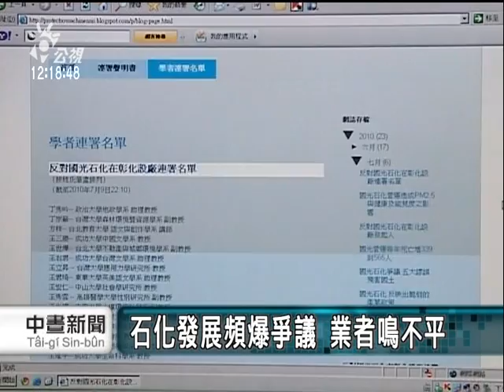2010-08-25公視中晝新聞(石化發展頻爆爭議 業者鳴不平)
台灣石化公會年度會員大會，國內石化業者出席踴躍，成為近年來難得場面，由於台塑六輕五期連續發生火警，讓高汙染高耗能的石化業，成為箭靶，甚至學界發起連署反對石化業，但業者有話要說。

石化業年產值一兆七千億元，乙烯總產量去年達到386萬公噸，創下歷史新高，不僅產值佔製造業產值三成，台灣的高科技產品的原料也全來自石化業，不過，現階段三大石化投資案，包括中油三輕更新、台塑六輕五期擴建以及國光石化計劃，因為反石化聲浪，進度恐怕受阻。

石化業者表示，未來將加強與民間的溝通，讓大家知道他們在環保以及當地回饋上做了甚麼，也將虛心檢討做得不夠的地方，只希望大眾了解石化產業對國家經濟的重要性，在經濟發展與環保達到雙贏。"